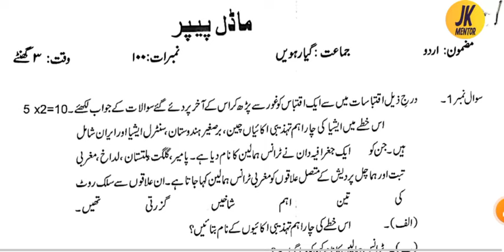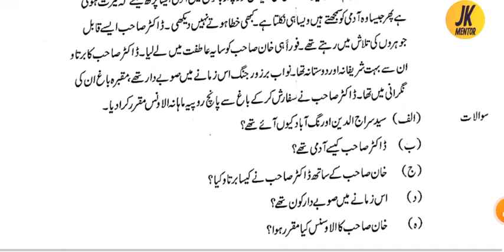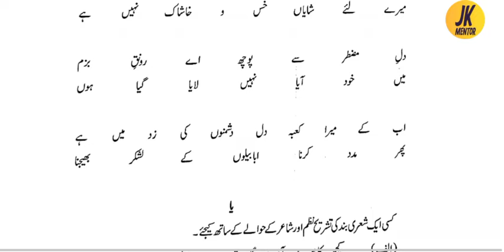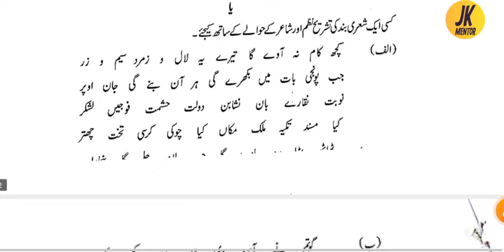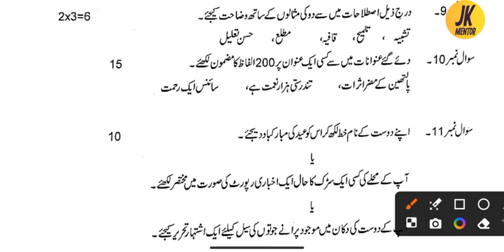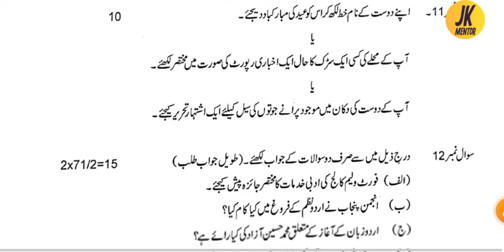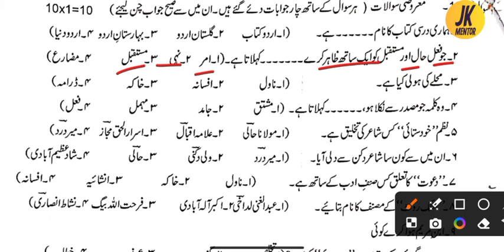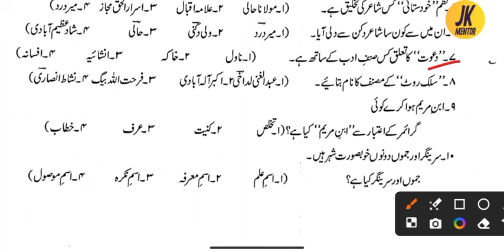jkbose class 11th Urdu Model paper 2024 | jkbose class 11th urdu important questions